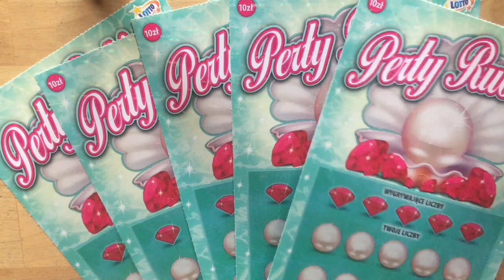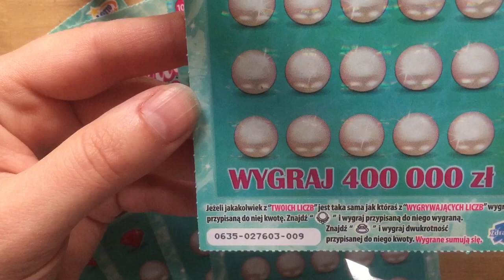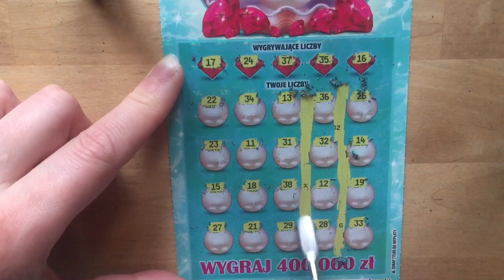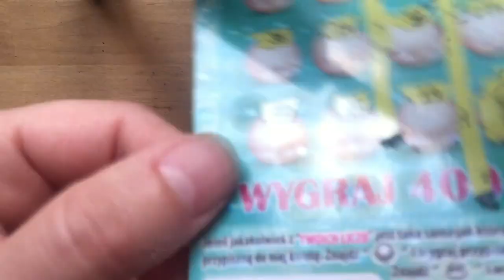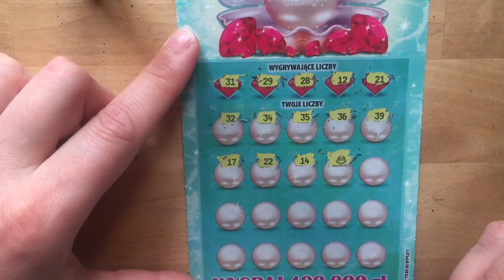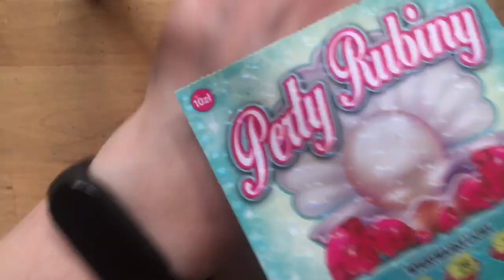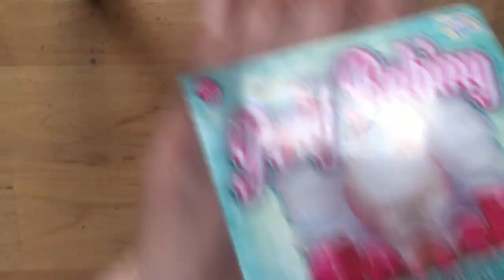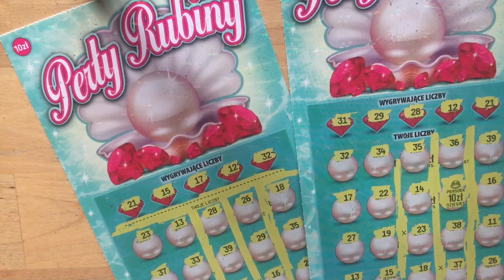ZDRAPKI LOTTO Premiera „PERŁY RUBINY”💍